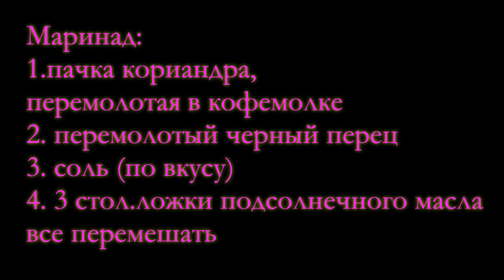Утка в пиве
в этом видео речь идет о том, как приготовить утку в пиве